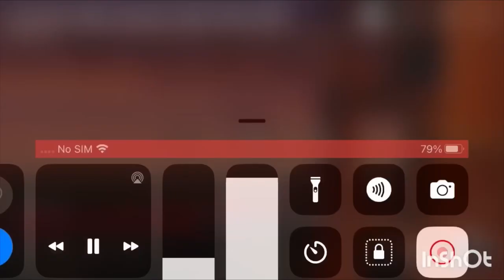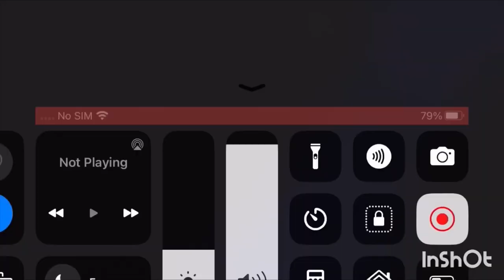Moon mater vs spider ufo vs angry birds vs society dog show